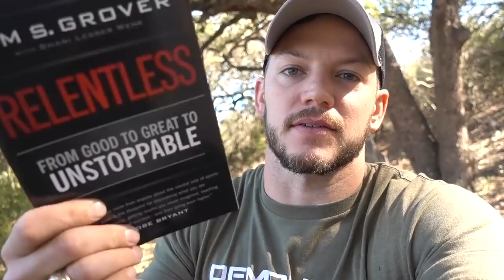Is a Pure Silver Bar Bullet Proof??? Super Expensive!!!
or text demoranch to 500-500 to start your 30 day trial and get your first audiobook free!!!

Demolition Ranch Tees here! Comes with a free hug if I catch you wearing it.